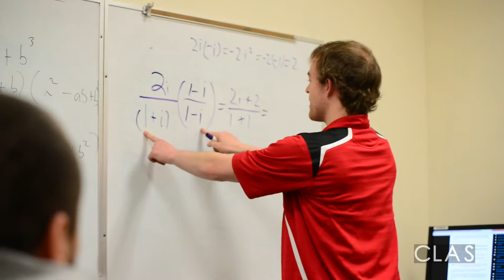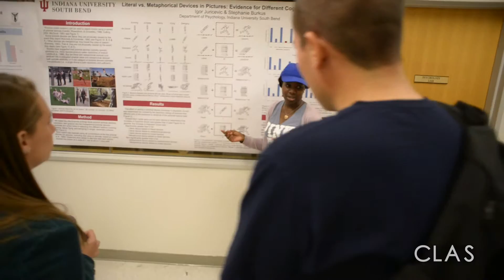IUSB Liberal Arts and Sciences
Find out how a degree in the Liberal Arts and Sciences can help you realize your potential!